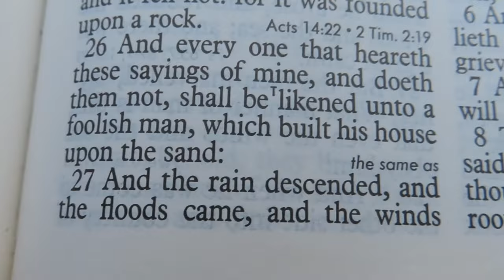It Fell And Great Was The Fall Of It